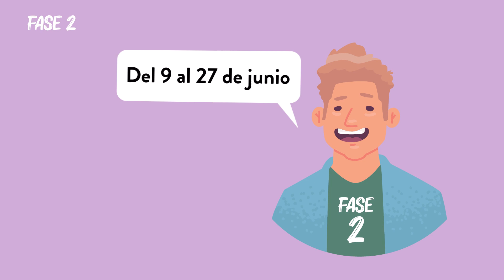IOPD Award: Presentación Presupuestos Participativos Generalitat Valenciana